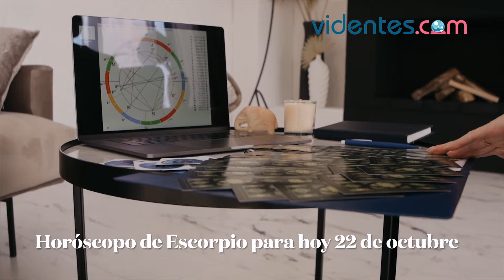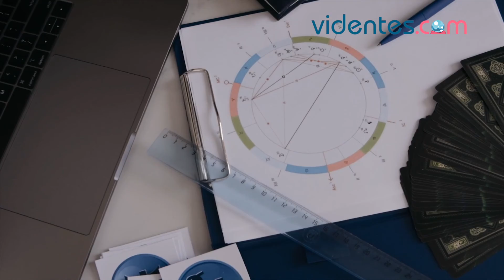HORÓSCOPO DIARIO 💫💥💕 ESCORPIO ♏ VIERNES, 22 DE OCTUBRE DE 2021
Horóscopo de hoy, viernes 22 de Octubre de 2021. El horóscopo para hoy: descubre tu futuro gracias a mi horóscopo diario para ti.